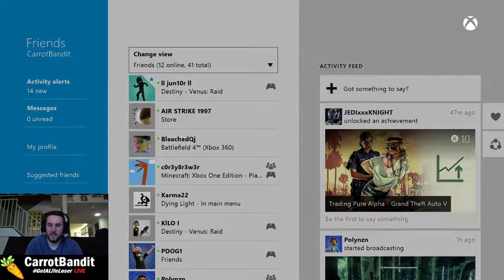Five Man Vault of Glass Flawless Raider Attempt #3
The buds and I go through Vault of Glass attempting to get flawless raider. Do we succeed? Also, there was 5 of us.